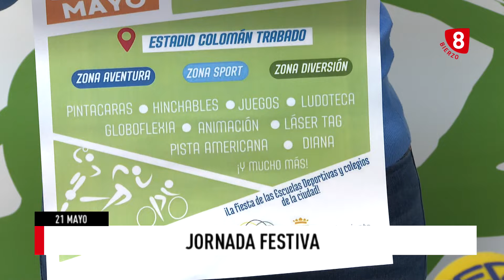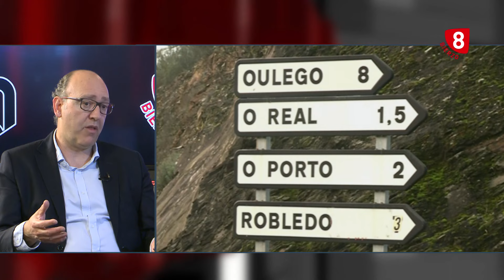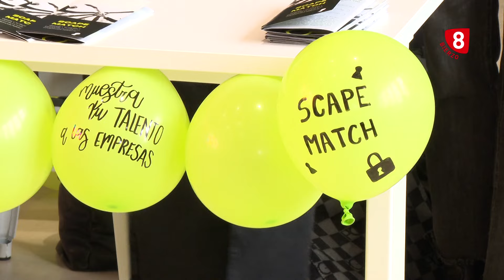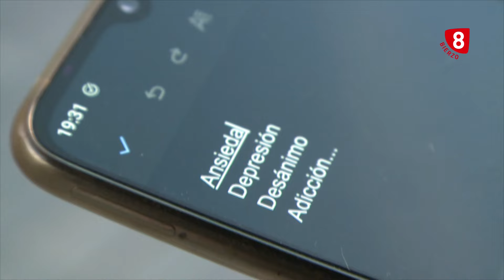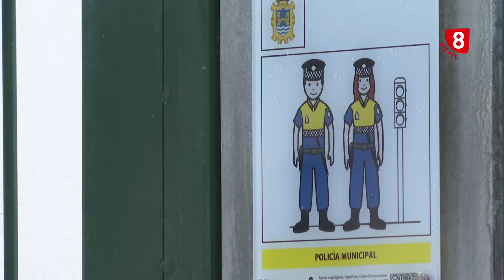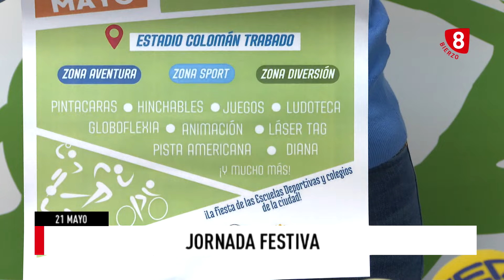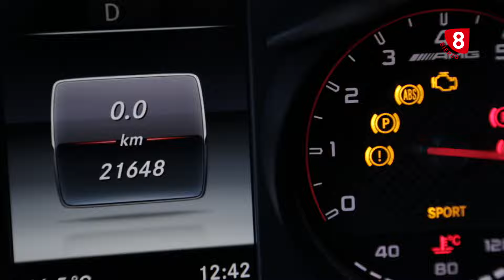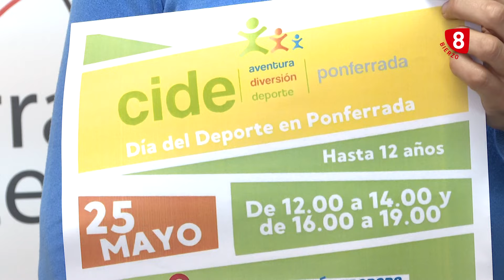Informativo La 8 Bierzo 21 Mayo